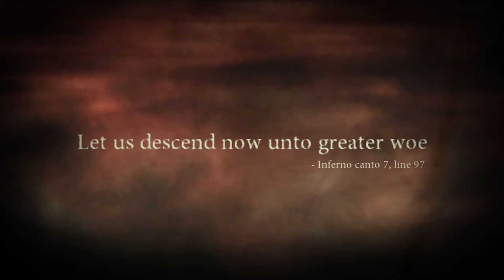Dantes Inferno w/commentary part 15 | A mothers pain